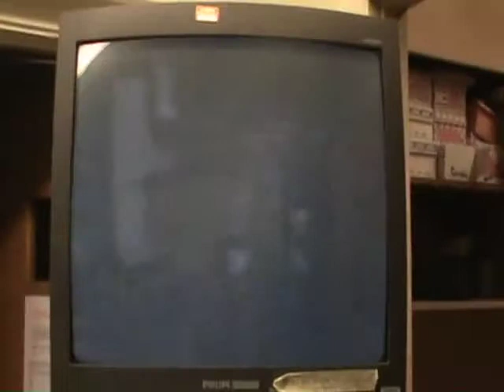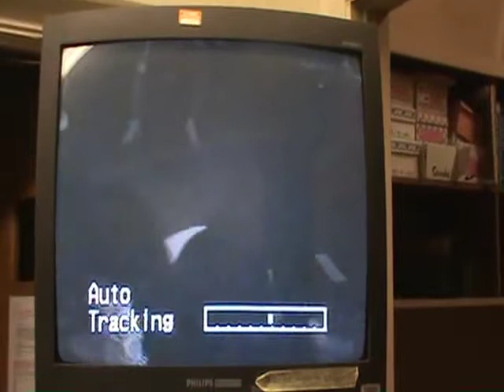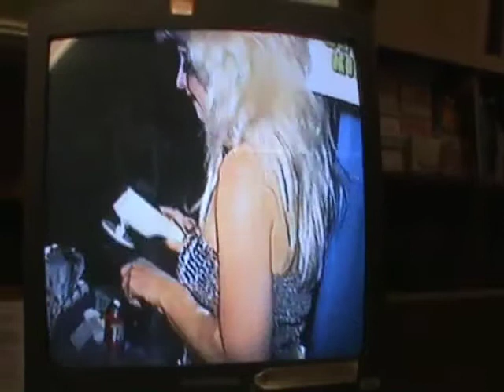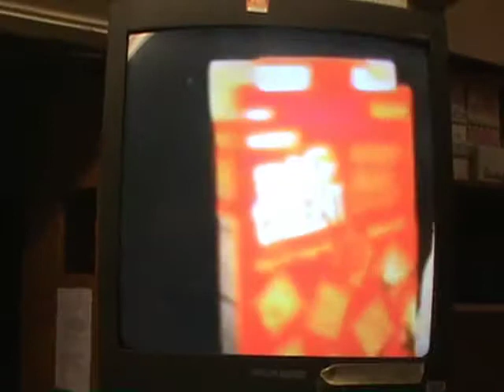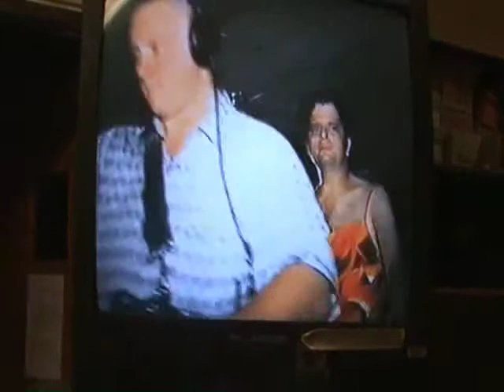Cacophony Society Show @ Mr. Ts Bowl mid 1990s - Part 2